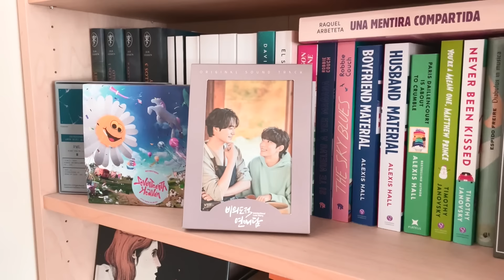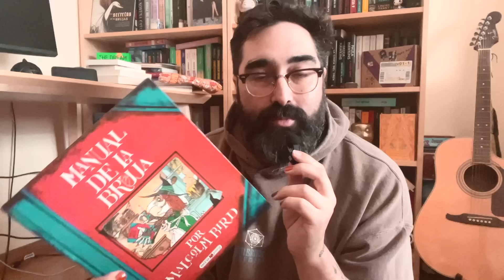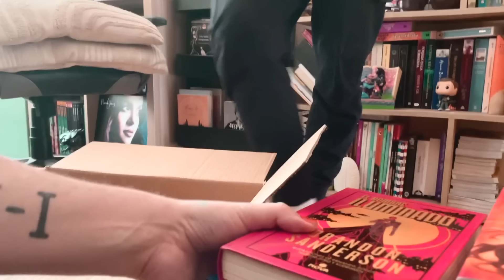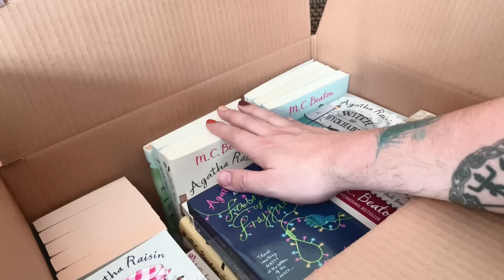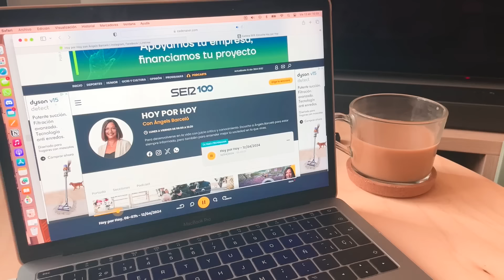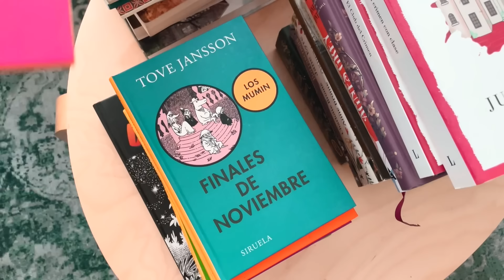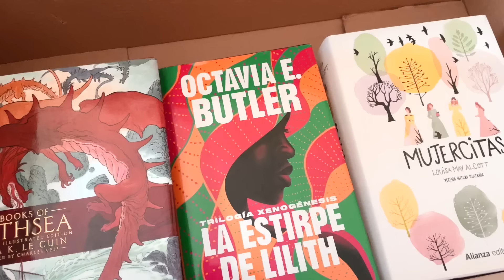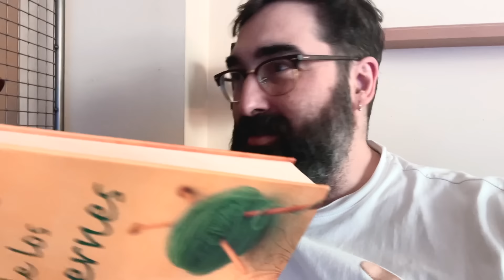¡nos mudamos! todos mis libros en cajas, cajas y más cajas. | cozy & chill vlog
Antes que nada, gracias por pasarte por mi canal. ¡Nos mudamos! Este video documenta el proceso de guardar centenares de libros en cajas…

¡¡Mi novela!!
SIEMPRE NOS QUEDARÁ SEÚL:

Mi libro en Amazon

Manual de la bruja
Paiting History
Jane Austen: Cover to Cover
Ana ha besado a otro
Yo siempre seré yo, a pesar de ti
Yo siempre seré yo, pero contigo
La llegada del cometa
El sombrero del mago
La madre